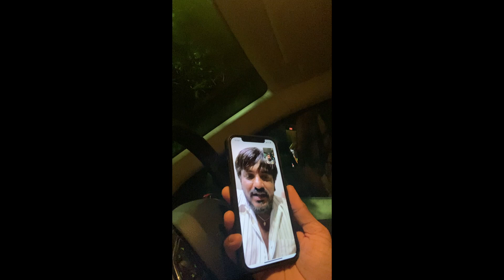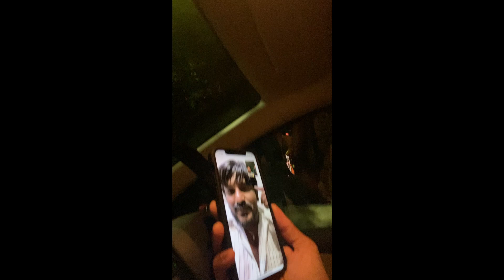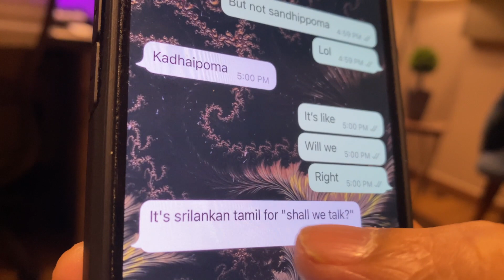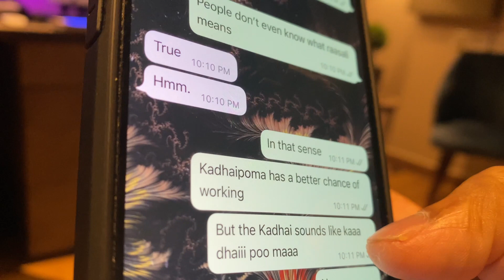REAL STORY BEHIND "KADHAIPPOMA" - POST AWARD SHOW FUN !!!!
First Vlog! Ko Sesha & I took a trip down memory lane after an award show and realised there were so many things that we ourselves had forgotten about Kadhaippoma! 😃

Leon James - @leon.james
Ko Sesha - @ko.sesha